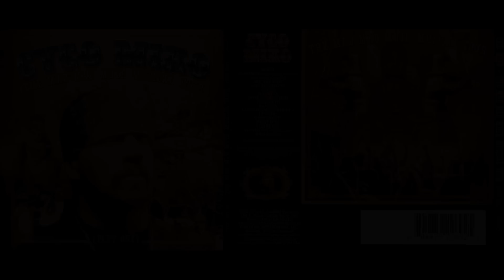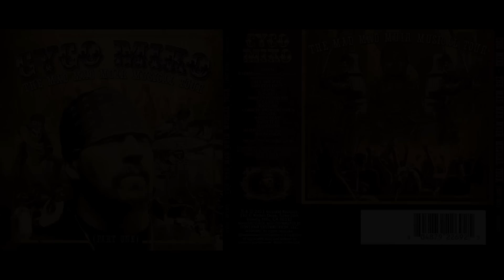Cyco Miko - The Mad Mad Muir Musical Tour (Part One) [Full Album]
Band: Cyco Miko
Country of Origin: U.S.A.
Genre: Thrash Metal, Punk
Year: 2011

Lineup:

Mike Muir (Vocals)

Guest/session musicians:

Robert Trujillo (Bass)
Fletcher Dragge (Guitars)
Brooks Wackerman (Drums)

Setlist:

[00:00] 01 M.M.M.
[04:29] 02 Happiness (Is for People That Can't Stand Being Miserable)
[09:27] 03 All the Way!
[14:09] 04 Got Feelings?
[17:50] 05 Alone
[23:49] 06 Slightly
[29:14] 07 Done Gone Stupid
[32:27] 08 Full of It
[33:47] 09 Hang On
[38:37] 10 Logical Thoughts of a Lunatic
[42:26] 11 Who's Next?
[46:34] 12 What It Is!
[50:45] 13 Slo Death
[58:23] 14 Soulvation

More than a album, this is a compilation for rarities of Suicidal Tendencies, Infectious Grooves and Cyco Miko project, enjoy.

Support the band buying this album.